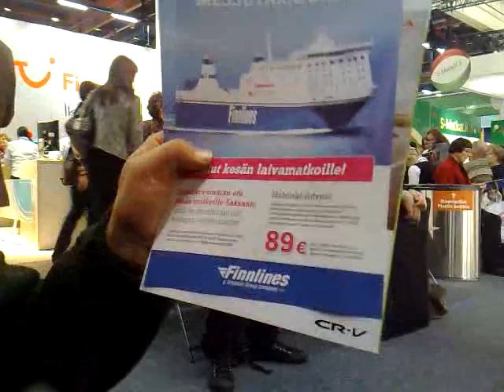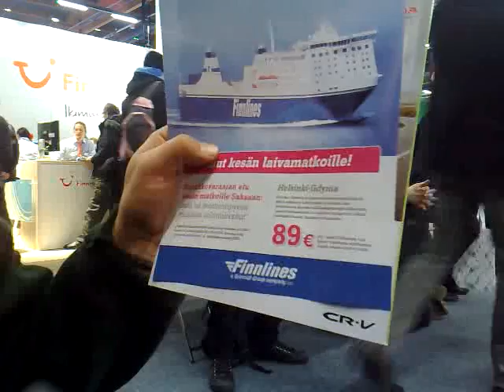Qik - Mobile video by Harri asikainen Creative helpers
Streamed by Harri asikainen Creative helpers in Orivesi, Suomi.